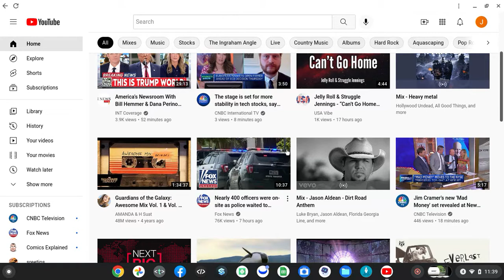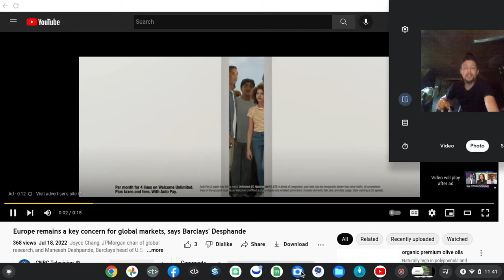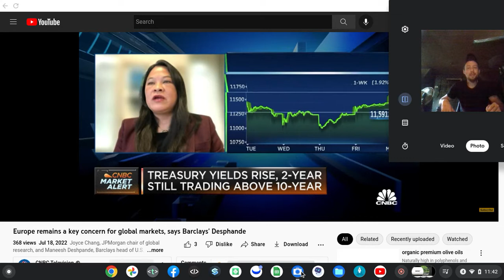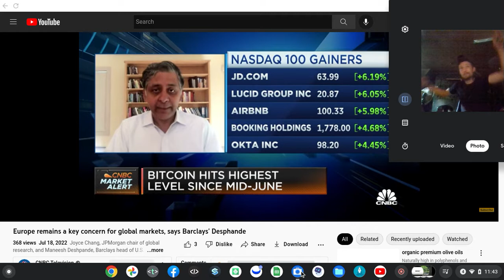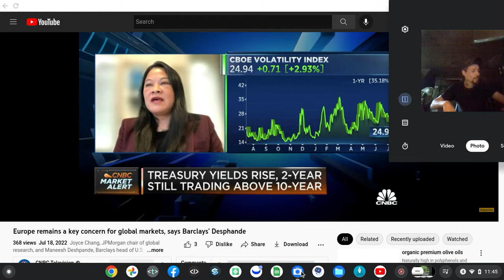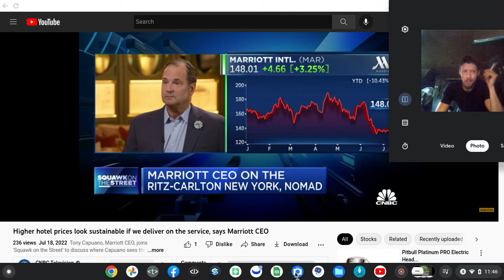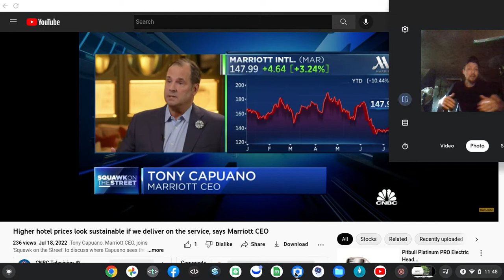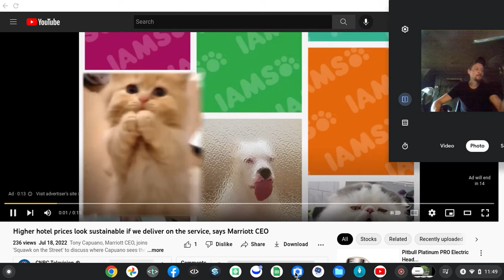Screen recording 2022 07 18 11 38 37 AM